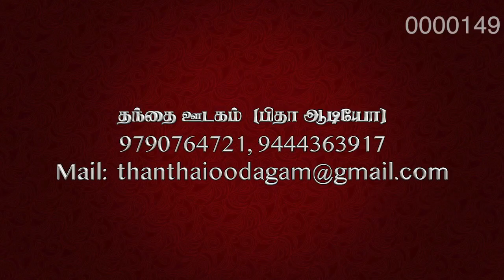ஆசீர் | முன்னோர் பாடல்கள் | ஸ்வென் பீட்டர் | Dr. ஞான கற்பகம்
Album: Asir Song: Traditional Music: Swen Peter Singer: Dr.Gnana Karpagam Thanthai Oodagam ஆசீர் பாடல்கள்: முன்னோர் இசை: ஸ்வென் பீட்டர் பாடியவர்: Dr. ஞான கற்பகம் tamil christian tamil christian tamil christian song mp3 Jesus Jesus Christ Christ Christ songs Jesus songs Aaseer Aaseervatham Sven peter Tamil christian traditional songs Christian songs Juke box Karthar Lord Jesus Dr. Gnana karpagam Vae thalapathi thalapathi visavanoor vae thalapathi Shanthi shanthi solomon Karthar periyavar kaivida maataar en yesu naathar karthar payathudanea thanthanai thuthipomae Thuthi traditional songs christian traditional songs

1. கைவிட மாட்டார் என் இயேசு நாதர்
2. கர்த்தர் பெரியவர்
3. கர்த்தர் பயத்துடனே
4. பாவ உலகில்
5. அன்புள்ள நேசரேசு
6. தந்தானைத் துதிப்போமே
7. காணாமல் போன என்னை
8. துதிப்பதே என் தகுதி
9. அன்பரின் நேசரே
10. மனம் மகிழ இயேசுவை நாடு
11. கர்த்தர் என்னை விசாரிப்பவர்